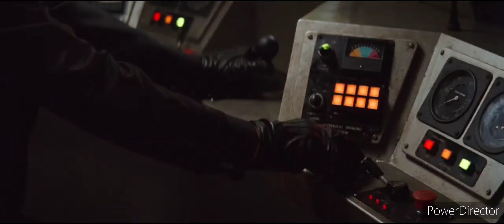Batman Begins: Batman Rescues Rachel (Batman vs Ninjas) [RE-SCORED]